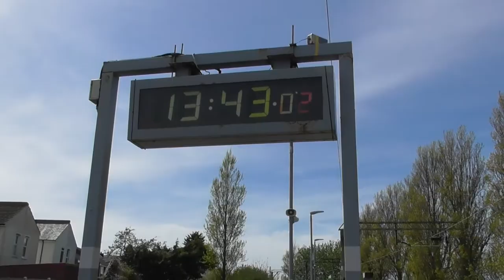Walton-on-the-Naze Station 4/5/18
Join me as I visit the Essex Branch lines down to the Essex Beaches, hence the name of the video! We had a lovely day in terms of weather for it and the day was a success if not really long, with us starting our day at 7 and finishing at 3 the next morning! Hope you enjoy!